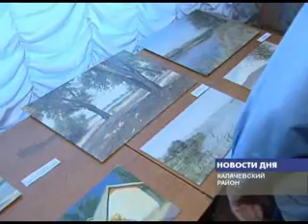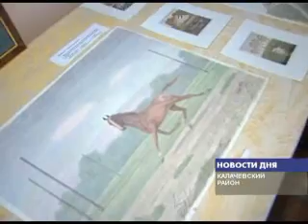ВЫСТАВКА ПО ИТОГАМ ВОЛГОГРАДСКИХ ПЛЭНЕРОВ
Привычные виды природных уголков региона в работах именитых мастеров кисти. В Калачевском районе состоялось открытие плэнера "Диалог поколений". Станицы Котовская, Алексеевская, Березовская, реки Дон и Хопер - в сотнях пейзажей запечатлены красивейшие места Волгоградской области.